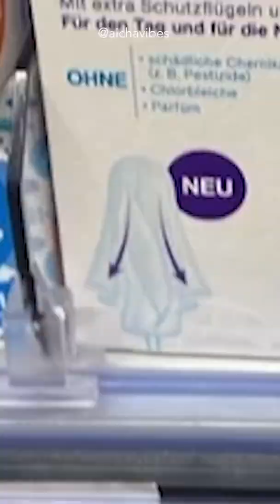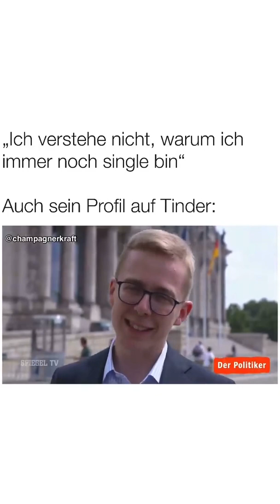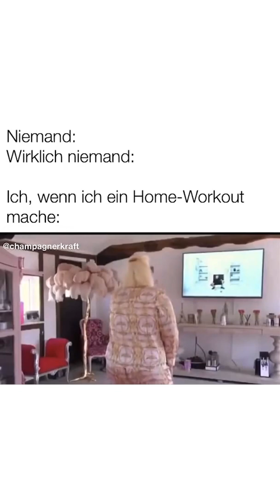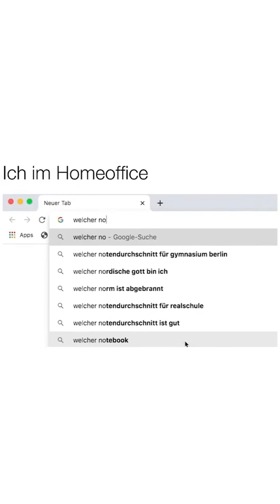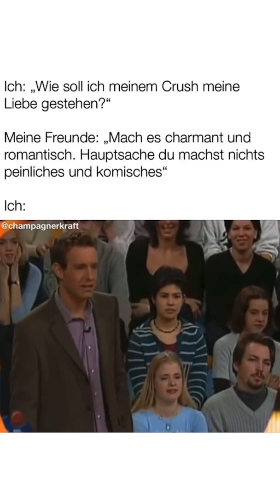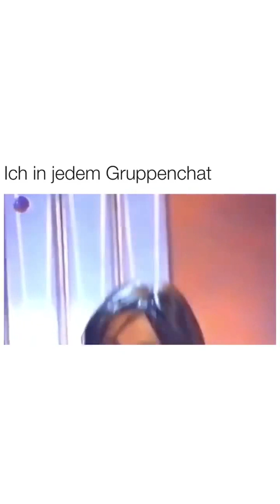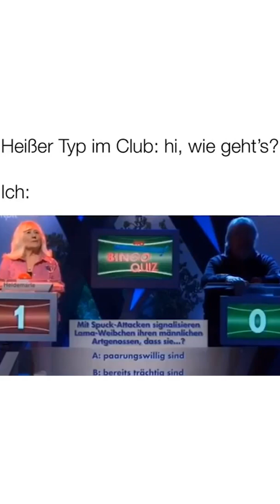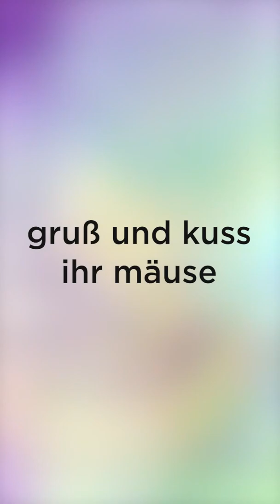Deutsche Memes (part 1)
danke an @champagnerkraft, @galeria.arschgeweih

checkt auch meine anderen compilations!